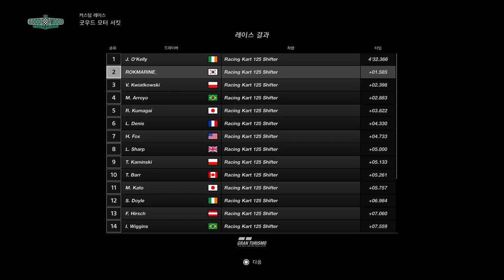Kart 125cc | Gran Turismo®SPORT Play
- Kart 125cc

EQUIPMENT
- PS4 PRO